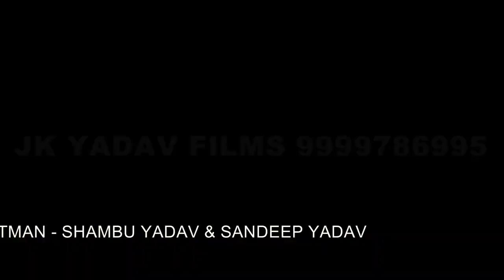2018 भोजपुरी गाना || जिला सलेमपुर में आ जइतु माई || Jila Salempur Me Aa Jaitu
2018 भोजपुरी गाना || जिला सलेमपुर में आ जइतु माई || Jila Salempur Me Aa Jaitu

SINGER & WRITER -  ALAM BIDESIYA
WRITER - MOHAN NIGAM & PINTU YADAV , SITTU YADAV
SAHYOG - VIMAL BEDARDI
CAMERAMAN - JANU BHAGODIYA
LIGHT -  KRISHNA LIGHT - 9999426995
DIRECTOR - P. KRISHNA

Thank You So Much By : JK Yadav Bhakti